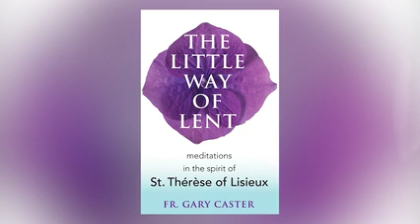Year of Communion, Week 16, March 7-8, 2020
The Transfiguration, starting over, and The Little Way of St. Therese of Lisieux.